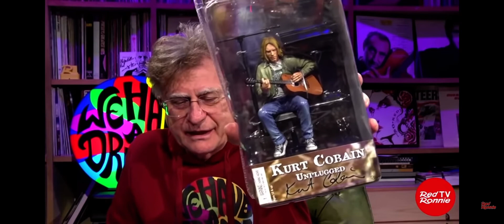Sabrina - Intervista con Red Ronnie (WE HAVE A DREAM - 1 marzo 2022)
Ho avuto l’incredibile opportunità di scambiare 4 chiacchiere con Red Ronnie, storico giornalista e presentatore ma soprattutto grande appassionato ed esperto di musica! 🎵♥️
È stata un’intervista davvero piacevole! Abbiamo parlato di me, delle mie canzoni, di busking e di tanto altro…